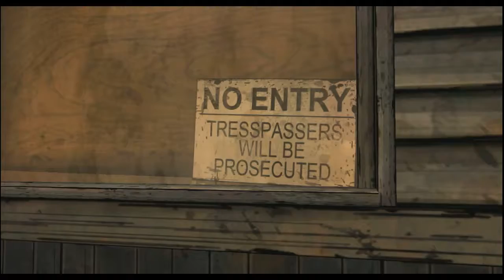The Walking Dead #16 - Episode 3 - Wir sind ein Team [FINALE]★[Deutsch] [HD]★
► Wir spielen The Walking Dead -  Point and Click ★

Publisher : Telltale Games
Plattform : Android, iOS, Mac OS X, Microsoft Windows, PlayStation 3, PlayStation Vita, Xbox 360
Veröffentlicht :  24 Apr. 2012